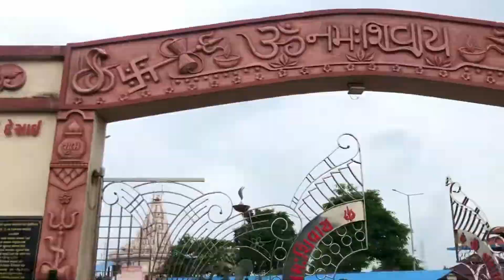Surat vlog part4 // galteshwar //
So guys next vloging coming soon….

location vlog,
location logo green screen,
location vlogs,
location logo,
location logo illustrator,
location logo animation,
location login,
location logo in coreldraw,
malayalam movie location vlog,
malayalam movie shooting location vlog,
shooting location vlog malayalam,
panchayat season 2 shooting location vlog,
movie location vlog,
location video app,
location animation video,
location and video,
jama masjid travel vlog amazing location,
khan vlog amazing location,
location vlog brothers,
location vlog background music,
location vlog be,
location vlog bloxburg,
location vlog beach,
bahubali shooting location vlog,
alex gonzaga baguio vlog location,
sunday outing bortir bill location # bengali vlog,
buhay isla vlog tv location,
location logo chilanga the rhythm of dance ganga s,
location video call,
location video clip,
location video chahie,
location camera video,
location comedy video,
location cartoon video,
location change video,
location changer video,
location custom video,
laeprofilms 1chjyl-fd2y location unknown cinematic vlog,
location video dikhao,
location video download,
location video dj,
location dance video,
location dave video,
location dekha video,
location delete video,
location video editing,
location video editing alight motion,
location video editing malayalam,
location video effect,
location en video,
location explainer video,
location vlog free,
location vlog for gh5,
location vlog free music,
location vlog female,
location vlog fortnite,
location vlog florida,
location vlog future,
fun at shooting location ഷൂട്ടിങ്ങ് ലൊക്കേഷനിലെ വിശേഷങ്ങളും തമാശകളും vlog,
go to new location my first vlog,
location vlog gh5,
location vlog gh5 free,
location vlog gta,
location vlog girl,
location vlog gold,
location vlog gold mine,
location vlog gta 5,
great vlogs local location,
maaz safder vlog house location,
hasan vlogs location,
location intro video,
location vlog japan,
location vlog jeep,
location video kaise banaye,
location video kannada,
location video kaise dekhe,
location ki video,
location ke video,
location ka video,
location khalid video,
location kaise video,
video location kaise dekhte hain,
location ke video gana,
kgf shooting location vlog,
korea vlog kdrama location,
location video live,
location video lokesh,
location lyric video,
location video malayalam,
location video mein,
location music video,
location map video,
location music video playboi carti,
location mara video,
location movie video,
malayalam shooting location vlog,
minnal murali location vlog,
mech vlog location,
location new video,
location na video,
location number video,
pinoy in bhutan ocular inspection for film location vlog #24,
location vlog questions,
location vlog q&a,
location vlog queen,
location vlog qr code,
rungmang vlog location,
location video status,
location video song,
location video shoot,
location video software,
location share video,
video location settings on youtube,
location short video,
location setting video,
location share video tamil,
location status video editing,
panchayat shooting location vlog,
self vlog location review,
we star vlog location,
maaz safder vlog location,
location video tamil,
location track video